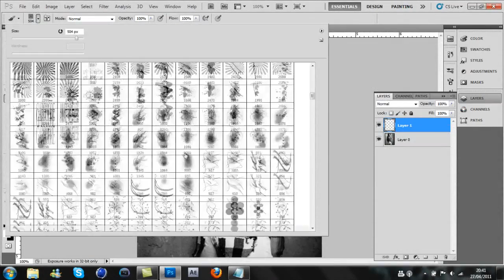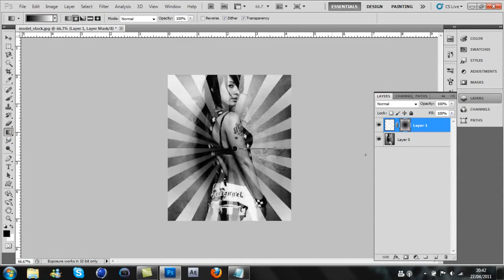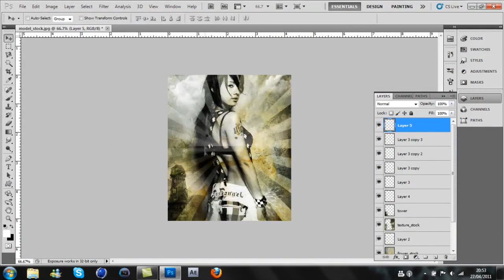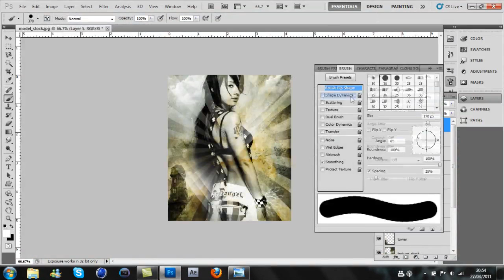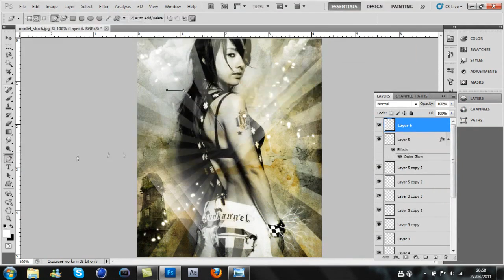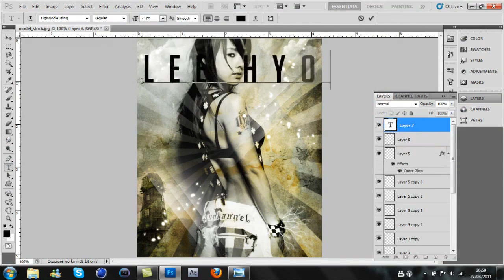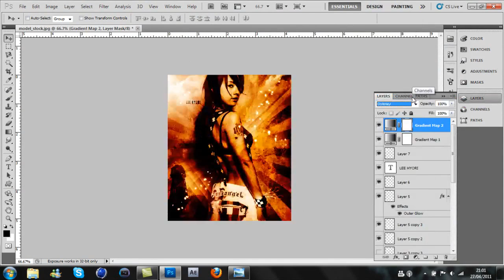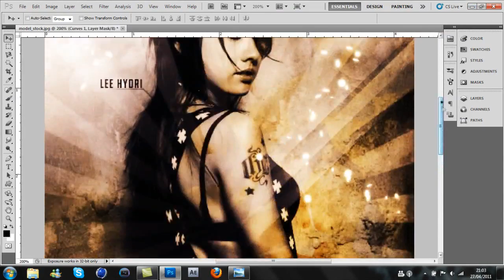Lee Hyori | Speed Art by Grapheeex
A Nice Speed Art done by one of our ranked GFX Artist. Check him out!